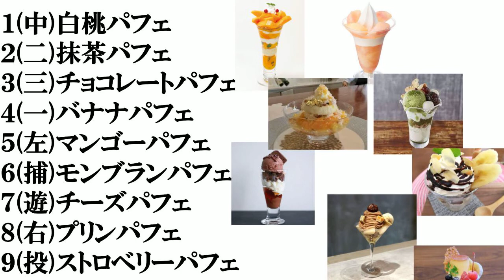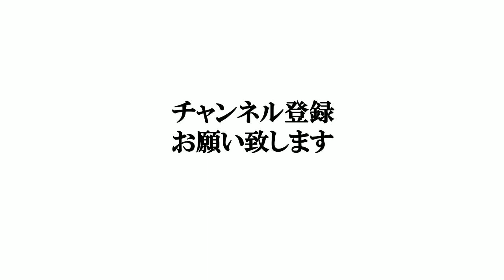【パフェ】打線組んでみた